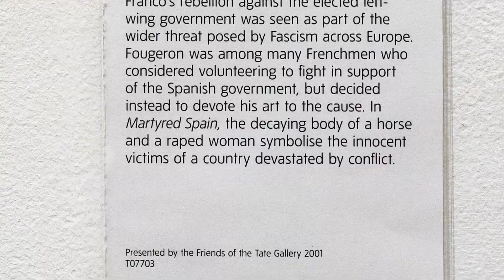André Fougeron - Martyred Spain - Tate Modern - London - October 2018